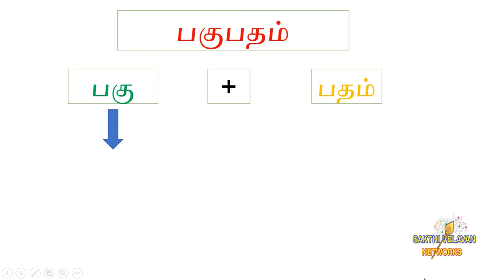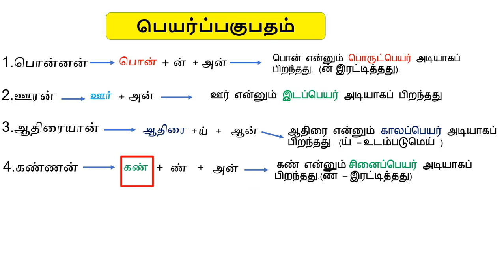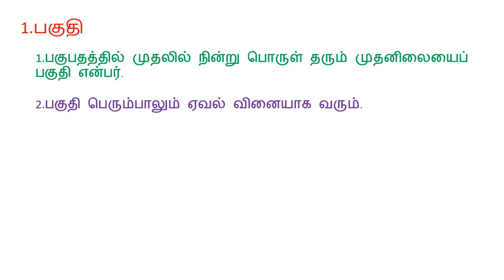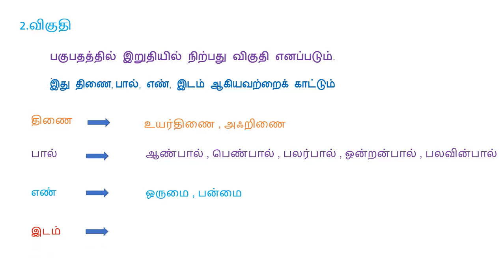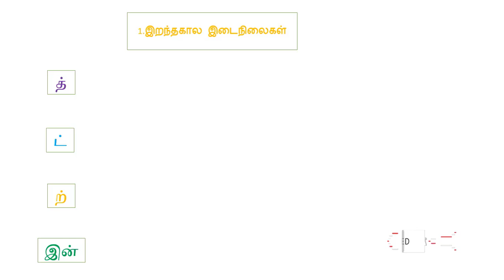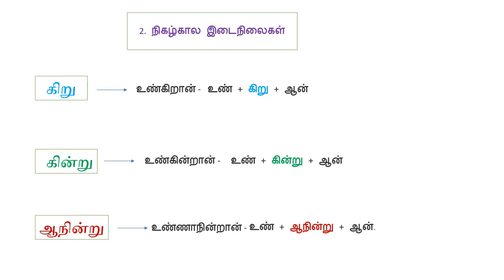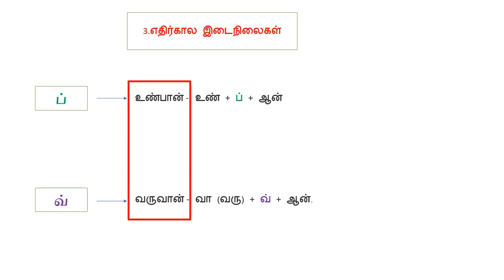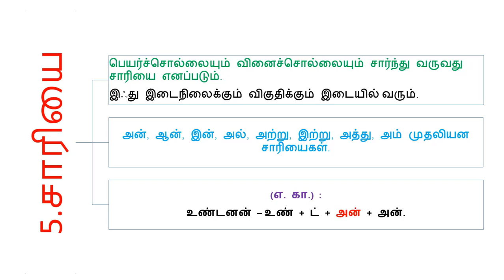பகுபத உறுப்பிலக்கணம் பகுதி 1